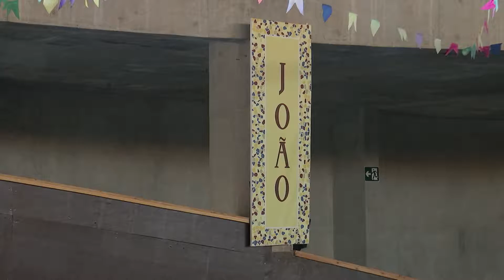Horizonte Notícia | 03/06/19